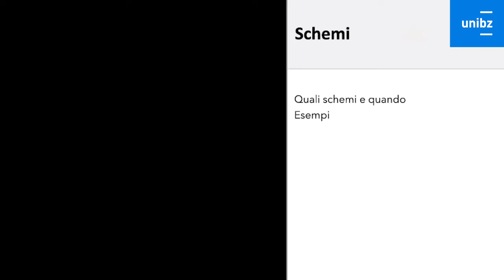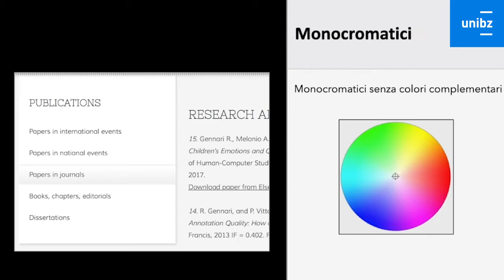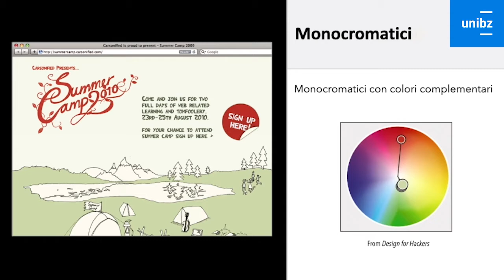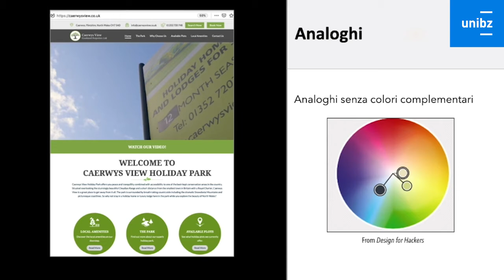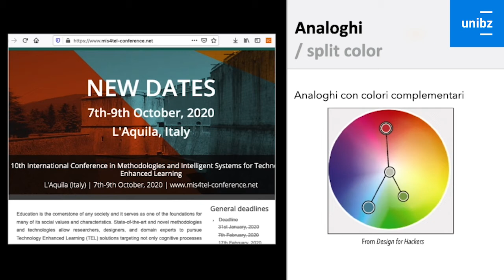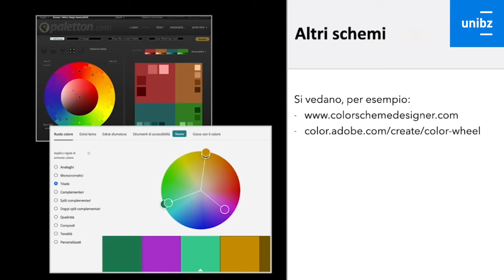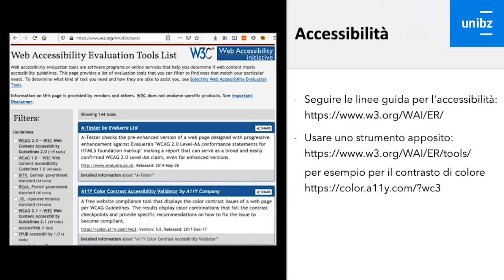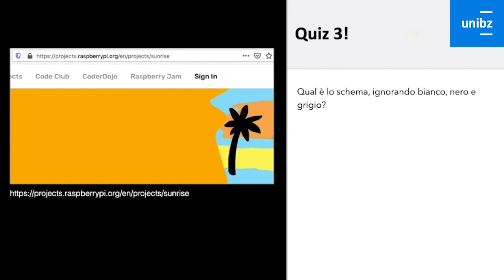Studium Generale - Open Lectures: pillole per insegnanti: La ruota dei colori